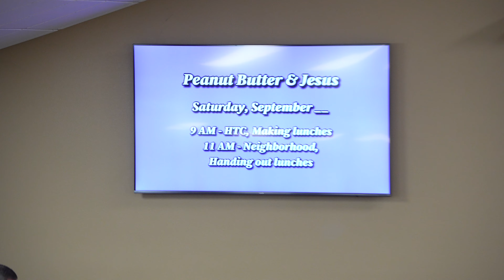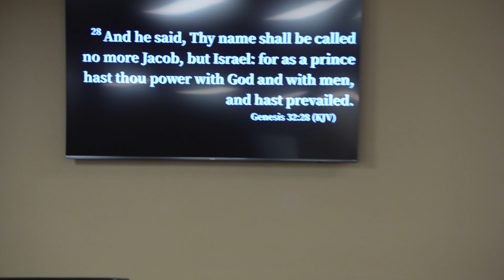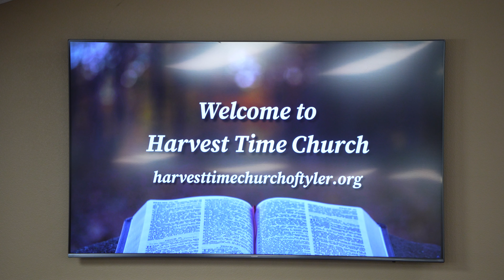Breakthrough is Coming Prevailing with God” with bro Jose Bernal Wednesday 10-4-23